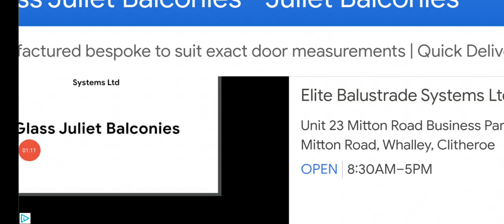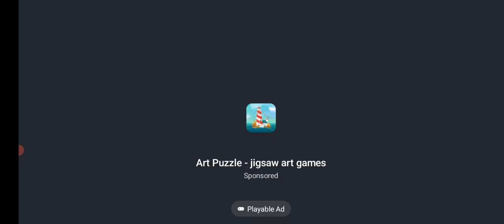playing Tom friends again London gaming and planting many plants